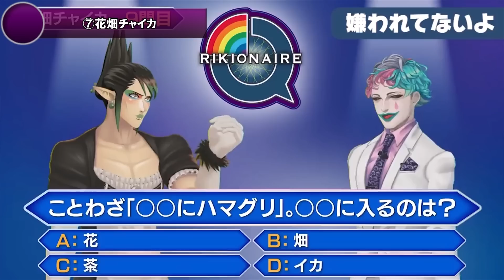🌈にじさんじのお豆腐メンタルなライバー8選【ゆっくり解説】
0:00 オープニング
0:19 ①でびでび・でびる
3:03 ②舞元啓介
7:25 ③卯月コウ
9:31 ④リゼ・ヘルエスタ
11:57 ⑤イブラヒム
14:42 ⑥鷹宮リオン
18:19 ⑦花畑チャイカ
19:59 ⑧アンジュ・カトリーナ

動画ではほんの一部しか紹介していないので、是非下記よりチェックをお願いいたします！
どれも本当に魅力的なオススメの切り抜き動画・元配信です！
引用させて頂いた切り抜きチャンネル様m(__)m

③【ポケモンHGSS】ポケモン最高難易度「金ネジキ」を倒す。21戦目～　罰ゲームあり【にじさんじ/卯月コウ】

④【New ポケモンスナップ】怪しげな森？海を越えた私に怖いものはない【にじさんじ/リゼ・ヘルエスタ】

⑥【同時視聴】PCが壊れメンヘラ化 注意 にじFes2021 感想・雑談 閉会式も一緒に見よう〜！【にじさんじ/鷹宮リオン】